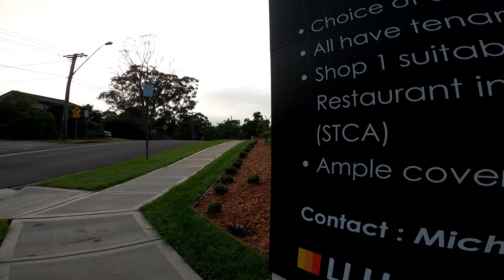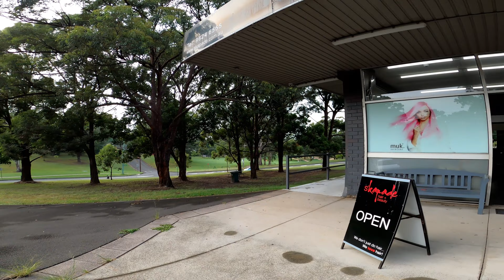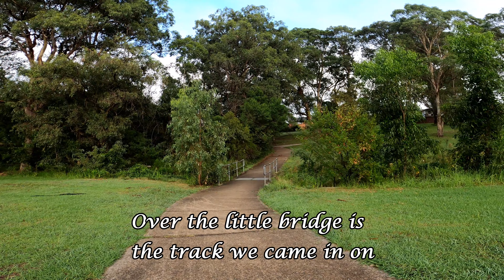Episode 01 - Hills Shire Parklands - Turon Avenue Reserve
This is Turon Avenue Reserve, one of more than 300 parks and reserves within The Hills Shire Council. These parklands are one of the major reasons my wife and I chose to move to the Hills district in 2003.

It's about 7:30 on mild Autumn Saturday morning and there are already a few people out walking their dogs. Halfway through the walk I visit Crestwood Shops where people often grab a coffee after a walk in this park.

The Dharug Aborigines inhabited the region now covered by The Hills Shire Council. The shire is 401 square kilometres in area and is about 25km northwest of Sydney CBD.